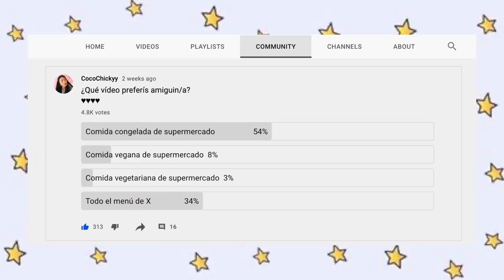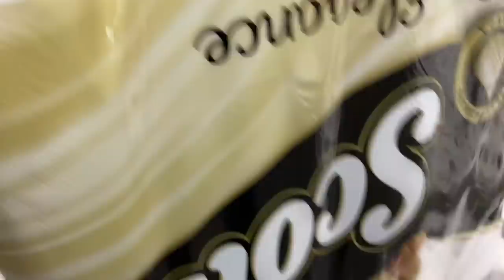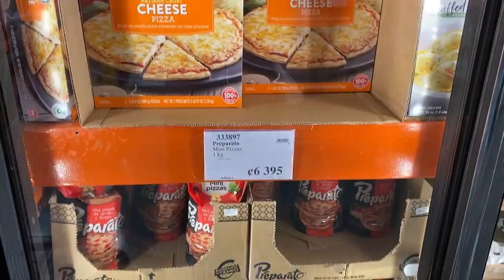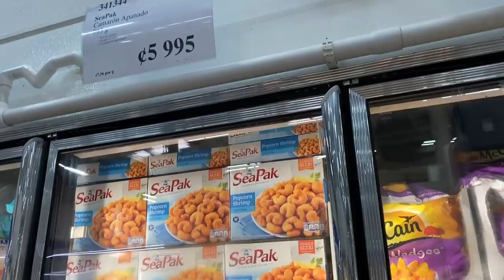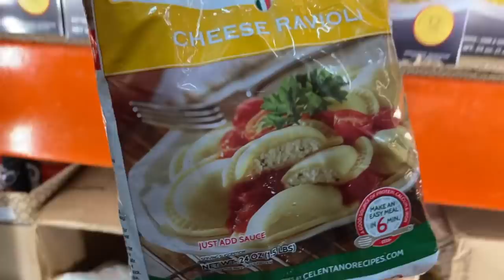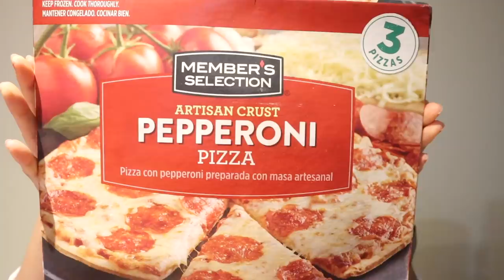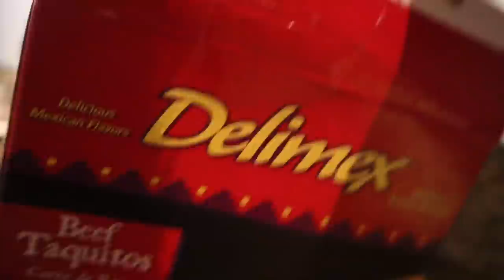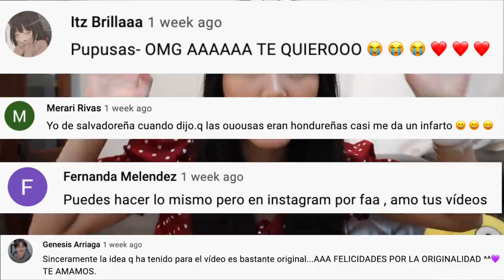COMIENDO COMIDA CONGELADA POR 24 HORAS |CocoChickyy| Only ate FROZEN FOOD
Hola amiguin/a!!!
Espero que estés bien. El video que me pediste... Comí por 24 horas solamente COMIDA CONGELADA. 🥲 Tenés que ver cómo termina esto.

Envíos solo a Costa Rica.

Only ate for 24 hours frozen food I bought from the supermarket.